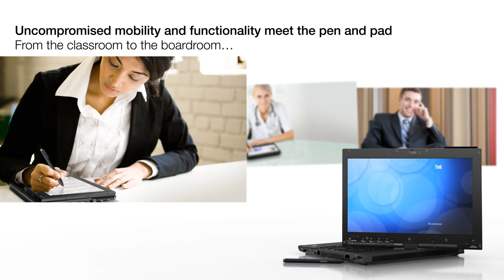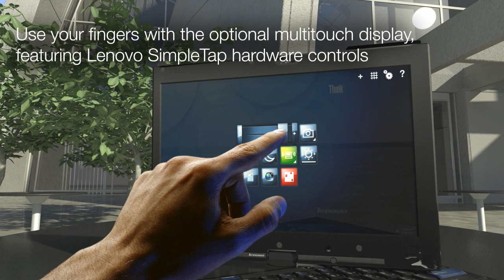Lenovo ThinkPad X201 Tablet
Our next generation tablet laptop, now with a multitouch touchpad, more storage space and the latest Intel processor technology for enhanced performance on the go.